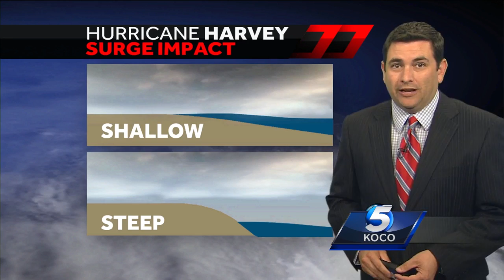Preparations underway as Gulf Coast braces for Hurricane Harvey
A state of emergency has been declared in 30 counties